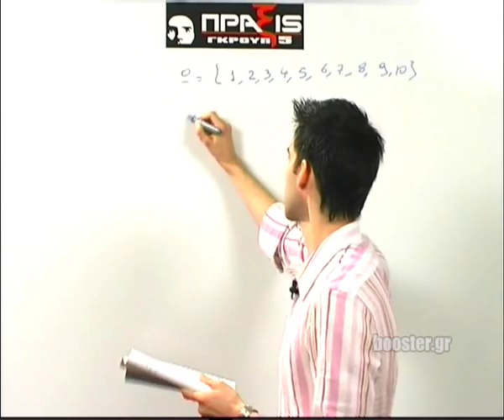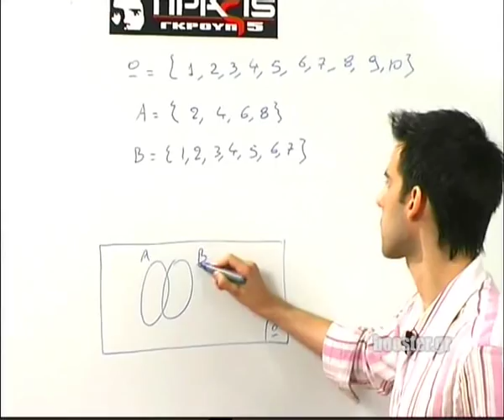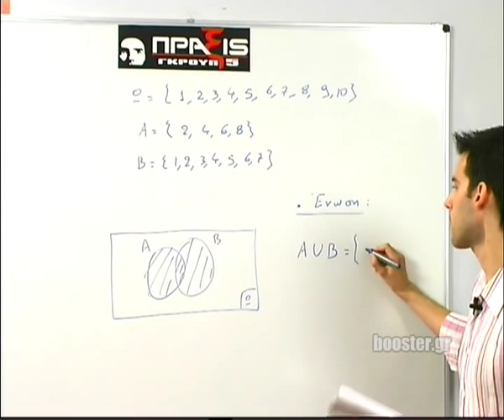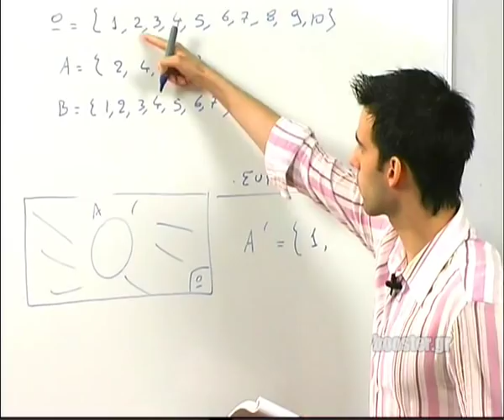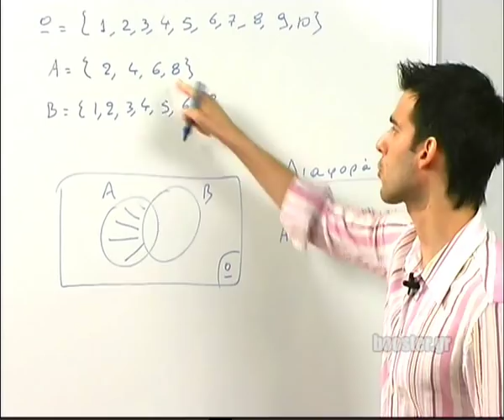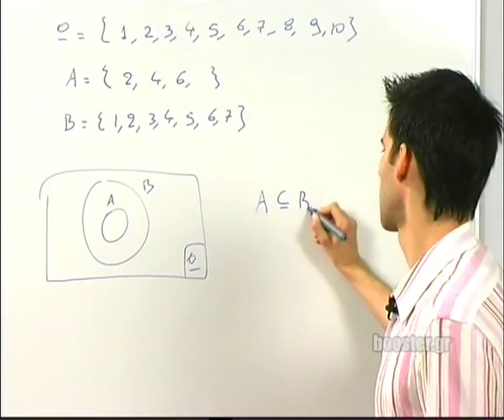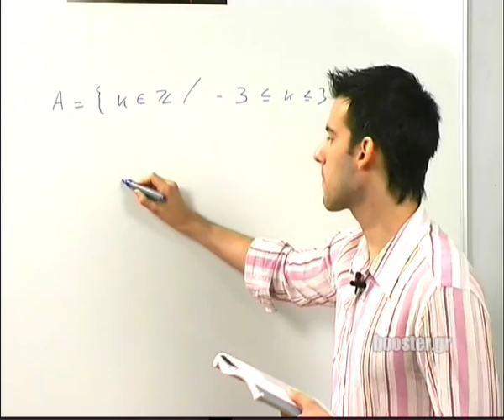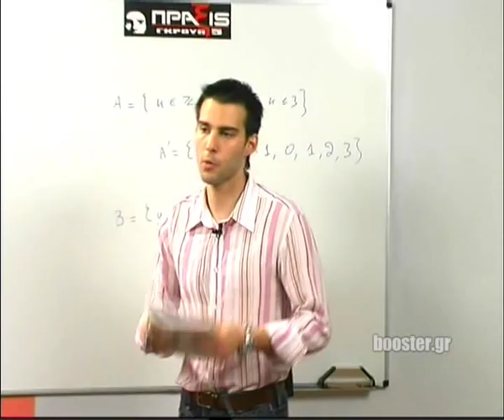Α' Λυκείου Άλγεβρα μάθημα 17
Α΄Λυκείου Αλγεβρα Μάθημα 17 Διάγραμμα Venn & Ασκήσεις